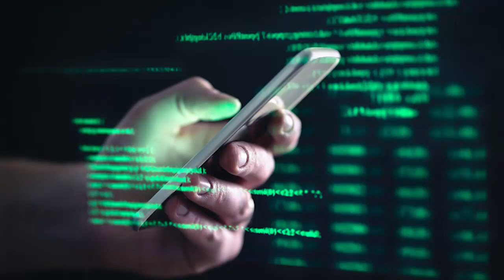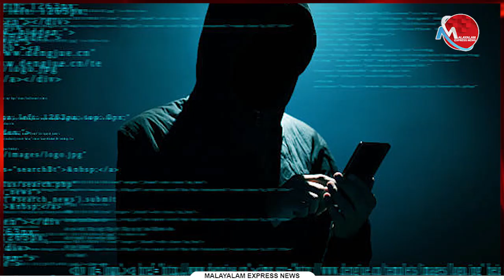ലോൺ തട്ടിപ്പുകാർ തിരുവനന്തപുരത്തും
ലോൺ തട്ടിപ്പുകാർ തിരുവനന്തപുരത്തുംTrendingNews

Tag-Generator-Youtube-malayalam news-global